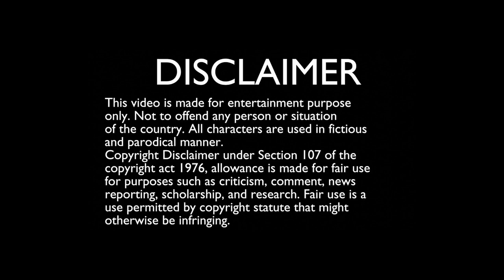Jailer Spoof | How Jailer Should Have Ended | Jailer Roast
This is a spoof video of the blockbuster movie Jailer. The movie star's Super star Rajnikanth in lead role and Shivaraj Kumar, Mohan Lal, Jackie Sheroff and Sunil plays extended cameos, with supporting cast of Ramya Krishnan, Vasanth Ravi, Vinayagam and others play pivotal roles.

Images
a href=" Designed by brgfx / Freepik

Voice

Ideas by
Jaisukanthan
Pavithra

Animated by
Jaisukanthan V

Music
 Piano Bestie @pianobestie9958  | AJ Shangarjan  @AJShangarjan

Jailer movie
Jailer movie hindi dubbed
Jailer Audio Launch
Jailer rajnikanth speech
jailer kalanithi maran speech
jailer movie spoof
jailer
jailer taal se
jailer kannodu kanbadhellam
yogi babu
jackie sheroff
mohan lal
ramya krishnan
shiva rajkumar
sunil
kavala song
jailer fdfs
jailer varman
jailer son
jailer bgm mass
jailer mass bgm
jailer success meet
jailer sun pictures
jailer songs telugu
jailer first single
jailer review
jailer review public
jailer review tamil talkies
jailer review tamil blue sattai
jailer review blue sattai maran
jailer review prashanth
jailer review public
jailer roast plip plip
jailer movie bgm
jailer movie spoof
jailer spoof
jailer songs tamil
jailer cast
jailer hukum song
hukum official video song
hukum-thalaivar alappara
hukum lyrical video
anirudh musical songs